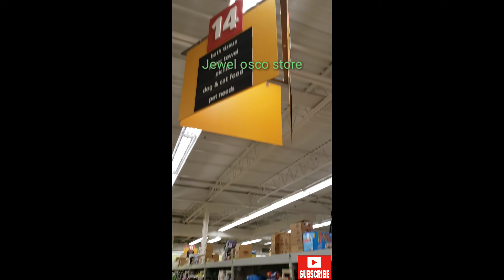Panic buying in Chicago cause of pandemic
Vlog Title #10 Panicbuying in Chicago cause of pandemic

This is literraly effect of corona virus outbreak has many Americans panic buying specially there basic need supplies.